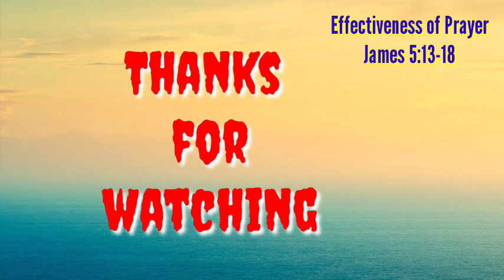The effectiveness of a faithful Prayer/James5:13-18//Pastor Hermes Pansoy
effective prayer of Righteous